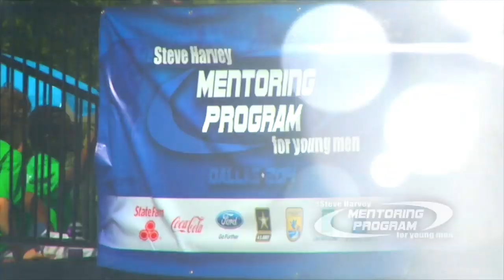National Mentoring Camp : Steve Harvey Mentoring Program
The Steve Harvey Mentoring Program's 2014 National Mentoring Camp took place in Dallas June 10th-15th. The sole purpose of this interactive program and camp is to share & teach the principles of manhood and dream building to young men. The program helps young men to realize their potential and envision a future where they are physically and emotionally equipped, responsible and productive men.